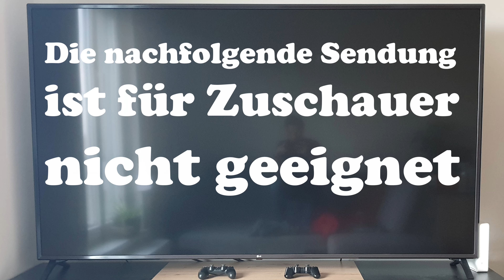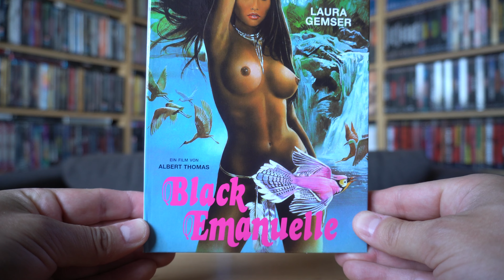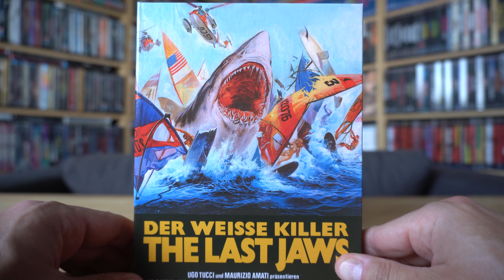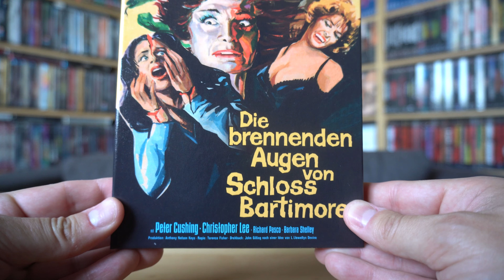WENN DER POSTMANN ZWEIMAL KLINGELT Nr. 446 / Playzockers Sammlungs-Update vom 28.5.2023